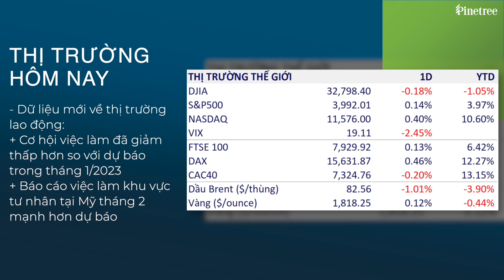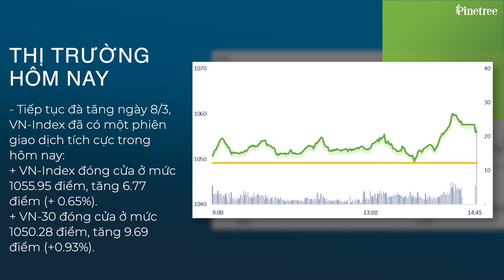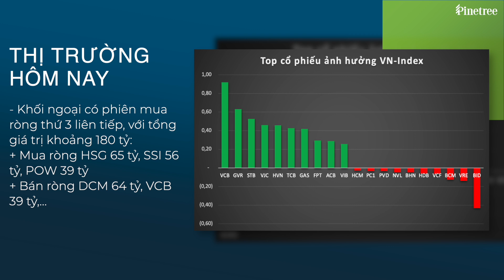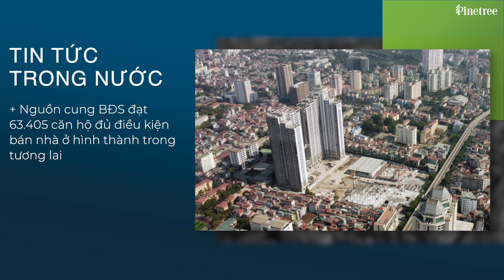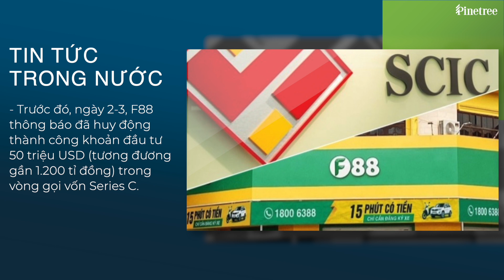Điểm tin chứng khoán 9/3/2023: Các ngành đều tăng điểm, TRỪ dầu khí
Đối với thị trường trong nước, tiếp tục đà tăng ngày hôm qua, VN-Index đã có một phiên giao dịch tích cực trong hôm nay. Sự tích cực đã tan tỏa ngay từ đầu phiên khi thị trường chìm trong sắc xanh sau đó biến động trên mức tham chiếu đến hết phiên. Kết thúc phiên giao dịch, VN-Index đóng cửa ở mức 1055.95 điểm, tăng 6.77 điểm tương ứng với 0.65%. VN-30 đóng cửa ở mức 1050.28 điểm, tăng 9.69 điểm, tương ứng với 0.93%.

Hầu như toàn bộ các nhóm ngành đều tăng điểm trong phiên ngày hôm nay. Hóa chất, bán lẻ và ngân hàng là 3 nhóm ngành tích cực nhất trong phiên ngày hôm nay với một số cổ phiếu tiêu biểu có thể kể đến như DGW trần, STB+4.5%, VIB+2.4%, DGC +2.6%, MWG +1.5%,…

BID mặc dù là cổ phiếu kéo thị trường trong thời gian vừa qua nhưng trong phiên ngày hôm nay lại ngược dòng khi lại giảm 0.7%.

 Các cổ phiếu điện cũng tích cực trong phiên ngày hôm nay có thể kể đến như POW +2%, GEX +5%, GEG +2.8%, NT2 +1.3%.

Dầu khí lại là nhóm ngành tiêu cực nhất trong phiên ngày hôm nay khi giảm 0.3%, với sắc đỏ xuất hiện ở PVD-1.1%, PVS -1.5%, PVC -2.4%.

Thanh khoản thị trường tiếp tục cải thiện so với các phiên trước đó. Khối ngoại tiếp tục có phiên mua ròng thứ 3 liên tiếp với tổng giá trị khoảng 180 tỷ, chủ yếu mua ròng HSG 65 tỷ, SSI 56 tỷ, POW 39 tỷ, trong khi đó bán ròng DCM 64 tỷ, VCB 39 tỷ,…

Các tin đáng chú ý khác:
- Tồn kho bất động sản sẽ tiếp tục tăng cao
- SCIC khẳng định không đầu tư vào F88
- ECB cam kết "làm bất cứ điều gì" để kiểm soát lạm phát